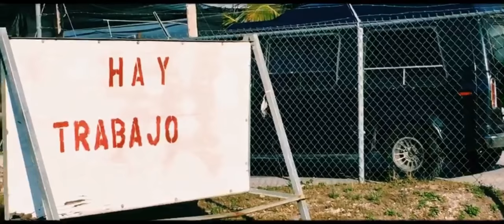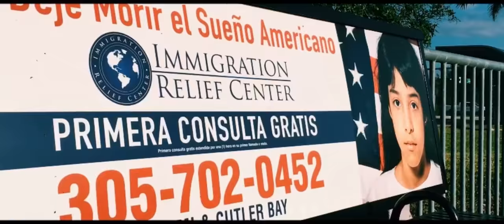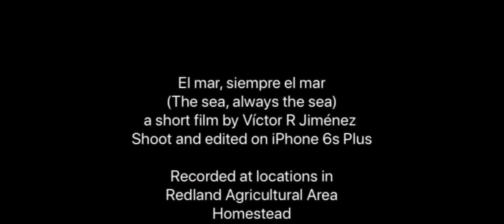El mar, siempre el mar (2017, USA)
(The sea, always the sea)
A short film by Víctor R Jiménez
Shot and edited on iPhone 6s Plus
at locations in:
Redland Agricultural Area
Cauley Square Historic Railroad Village
Homestead Agricultural Area
Krome Avenue Agricultural Area
Biscayne Bay National Park - Dante Fascell Visitor Center
Miami-Dade Florida
December 26th, 2017